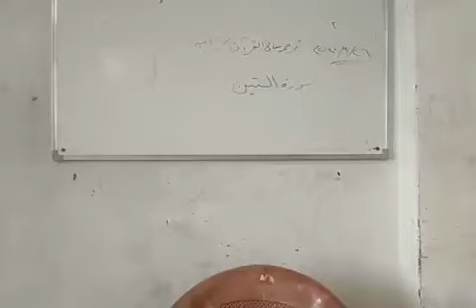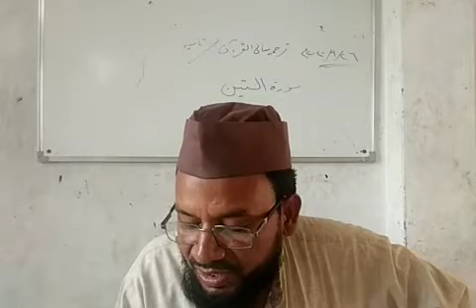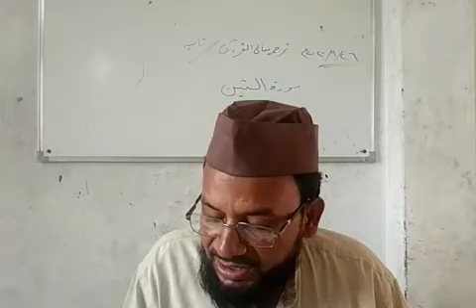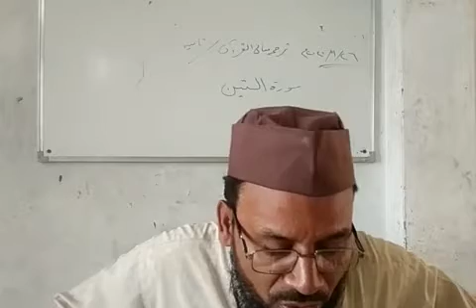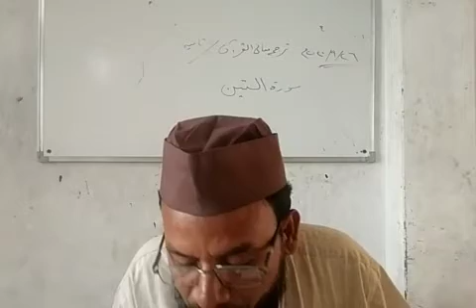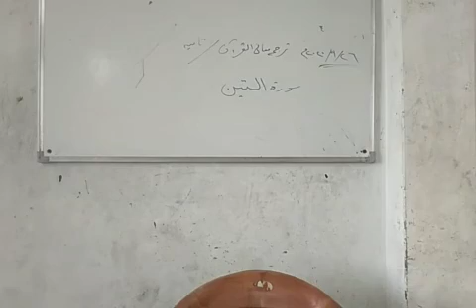26/09/2020/ترجمہ ومعانی القر‘ن ثانیہ